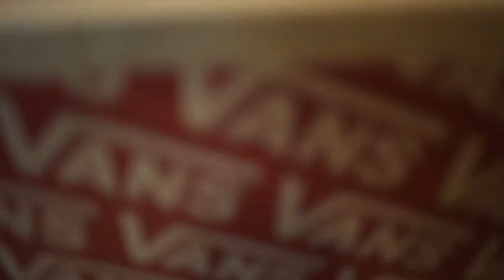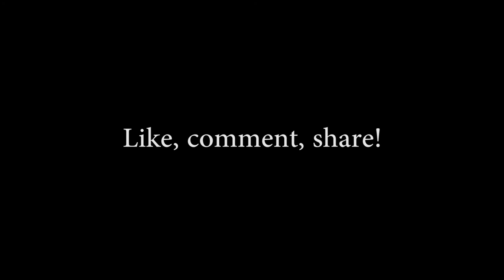VANS X BAPE - Custom shoe no stencil! [ DIY ]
i customized my old sk8 high vans using basics, and golden acrylic paint mixed with gac 900!